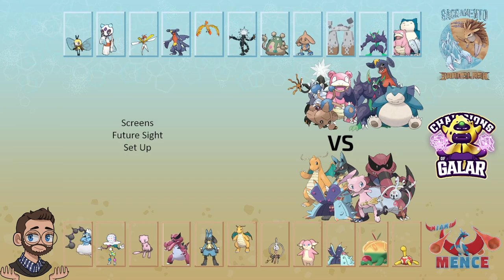PLEASE MISS ZAP CANNON! - COG Week 2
This week we play against OGalbina, coach of the Miami Mence, in week 2 of the Champions of Galar.

Never miss a moment of the CGT!